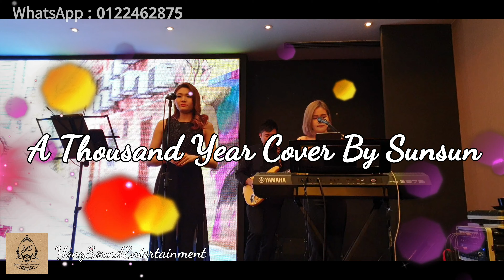【YongSoundEntertainment】A Thousand Year cover by Sunsun